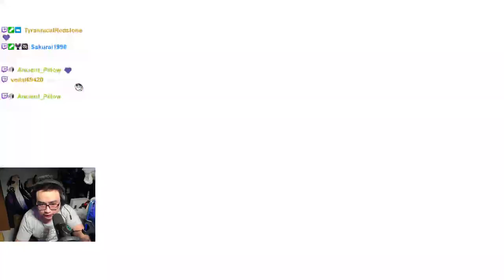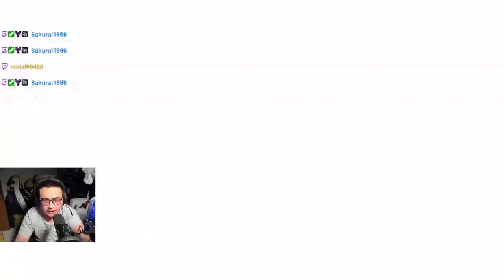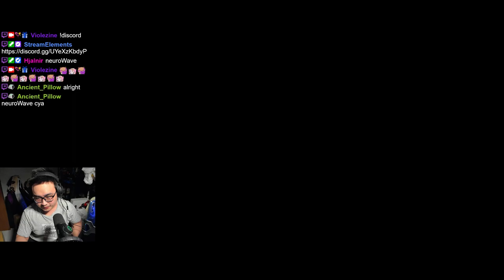getting drunk while jaming to neurosama radio, + killing crabs (also check rewards)